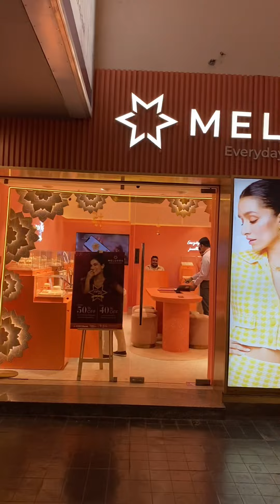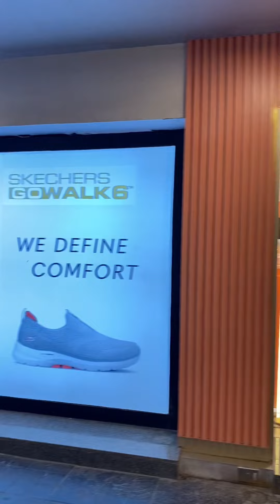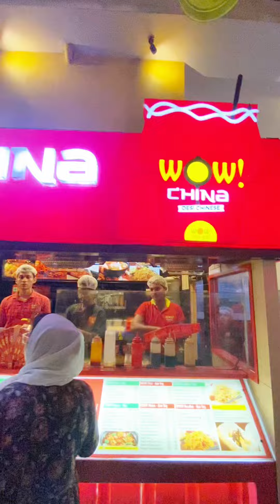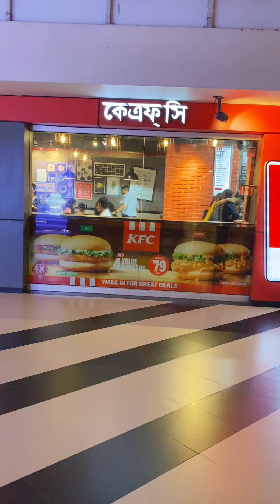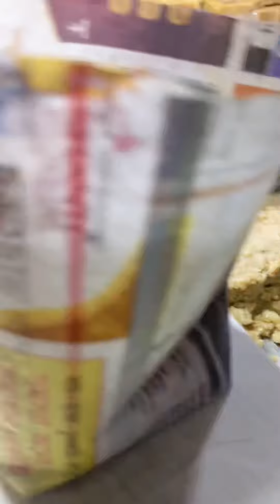অনে এরা হন হন ঐ তোছন ক্যাটরিনা কাইফ এর মত ????